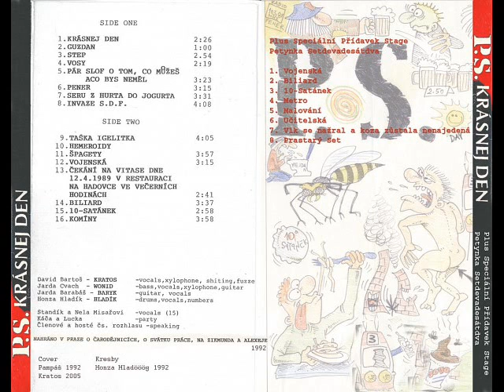PS (Pohlavní styk)- 10 Satánek